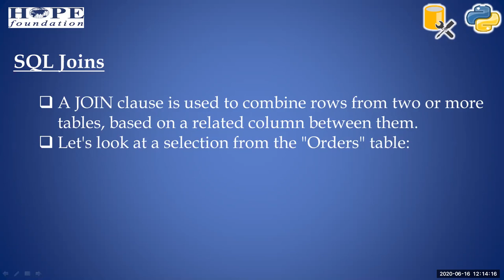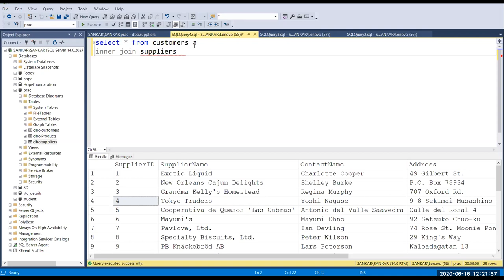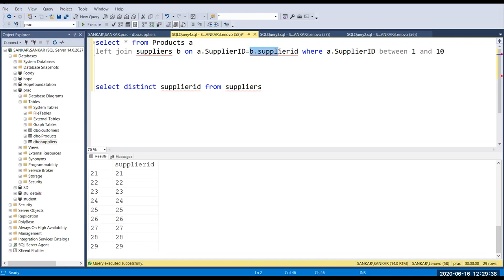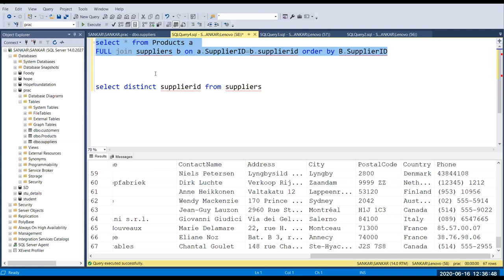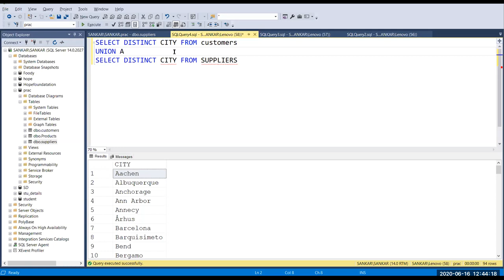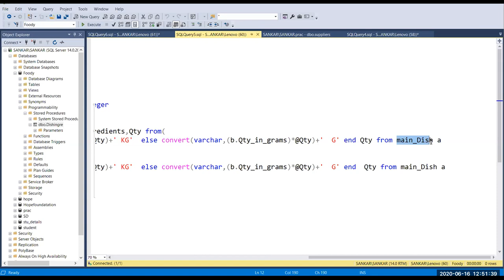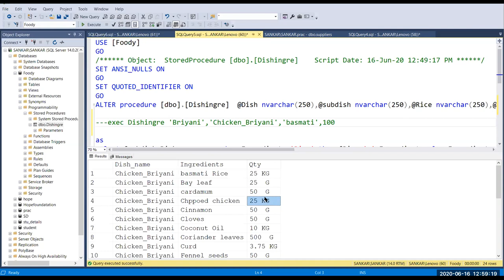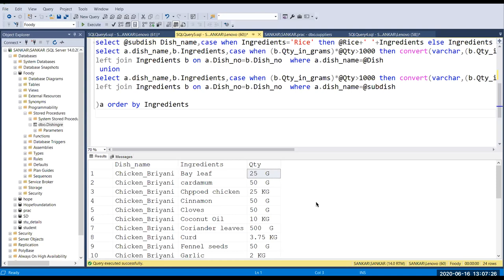Class 20 (12 Pm Batch) SQL Joins and Union Operator